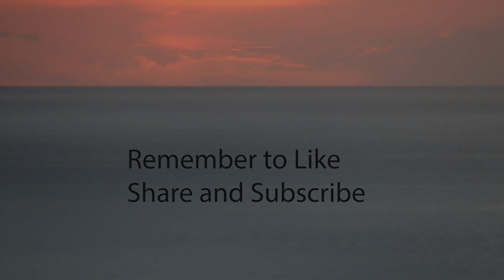Meditation music 1 hour sunrise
Please enjoy this meditation music video while you watch the sunrise.  Enjoy the deep states as you meditate.  Allow yourself to go into a relaxed state.  Feel the stress and tension drift away.  Find the amazing feeling of relaxation as you drift off to sleep.  Listen as you study.